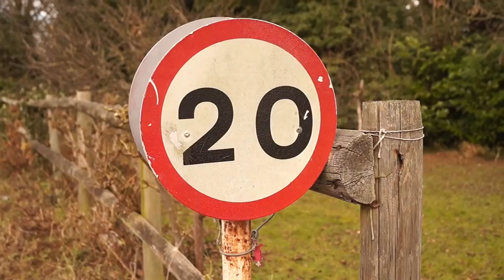BACKWOODS SKATE SESSION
A day at the backwoods ramp, featuring: myself, Rio, Matt, Hugh, Warwick, Justin, Mick. Great session was had.